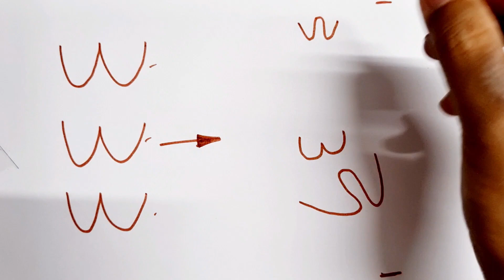WWW turns into human heart diagram drawing class 10 Science biology CBSE NCERT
Human heart diagram drawing class 10 Science biology CBSE NCERT